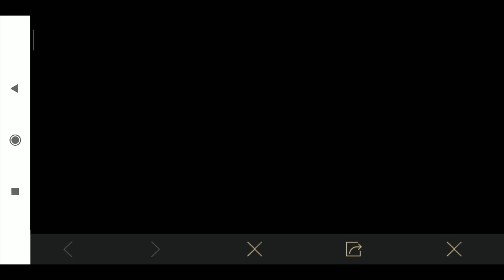Falcon Companion Is Here | How To Unlock It | PUBG Mobile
Hey what's up guys how you guys are doing?
Hope you guys are doing well and fine.

So in this video I'm going to show you how you can unlock the new falcon Companion in pubg mobile.

So if you find this video helpful please give this video a Likeeee.